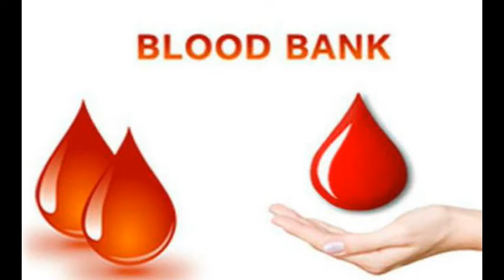Today Thanjavur District News|இன்றைய தஞ்சை மாவட்ட செய்திகள் | MrCheNews| 18-10-18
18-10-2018 தஞ்சை செய்திகள் இங்கே ஒலிக்கிறது. கேட்டுப் பயனடையுங்கள்.
To Join With Us;-
தங்கள் நண்பர்களுக்கும் Share செய்யுங்கள்